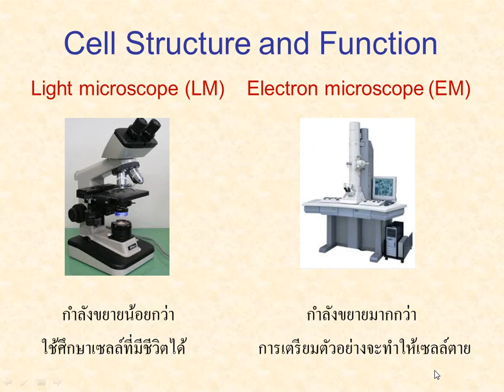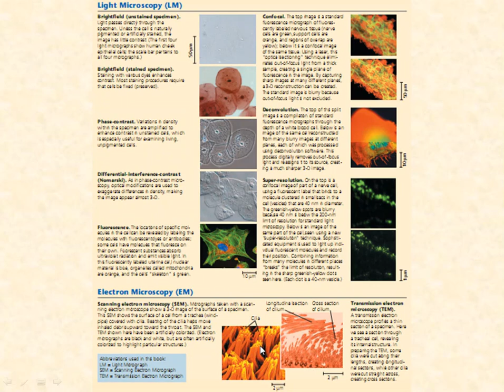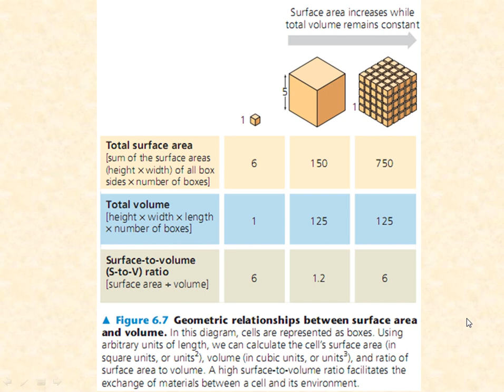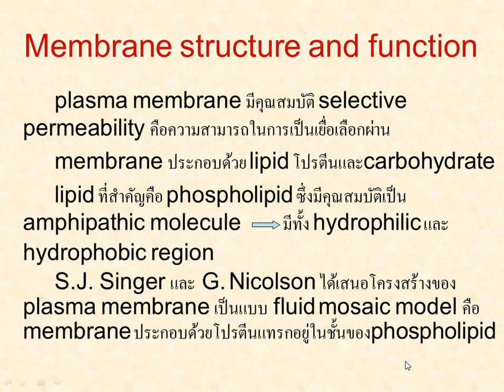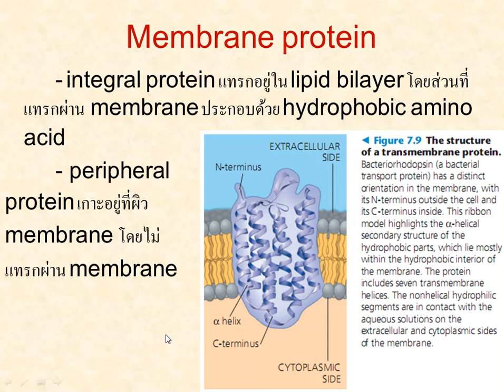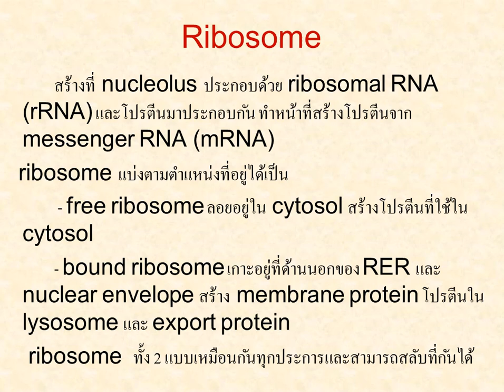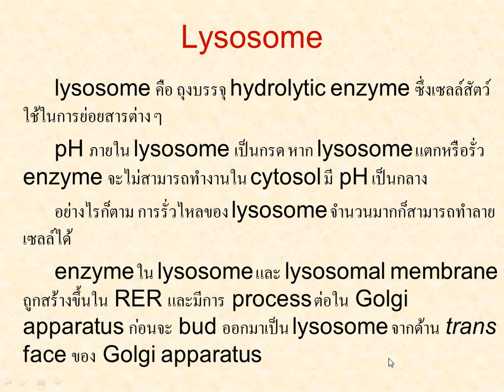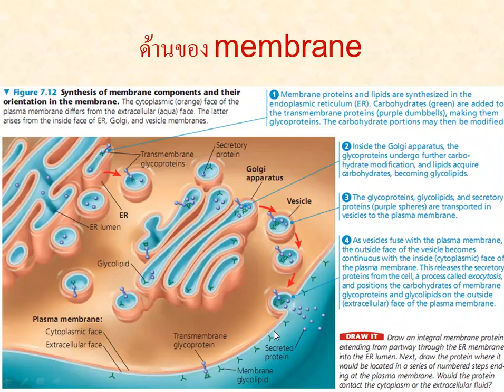Cell structure and function lecture 1